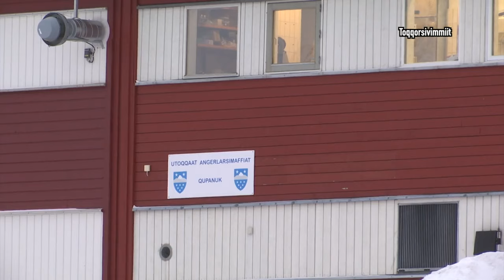Utoqqaat ataatsimeersuarnerat, KNR 11.09.2024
Kattuffik Utoqqaat Nipaat aasaq manna Sisimiuni ataatsimeersuarpoq, ukiut kingulliit ingerlalluarpallaarsimanani. Siulittaasuugallartuusimasoq, siulittaasunngortoq aammalu utoqqaat pillugit oqaaseqartartoq, ataatsimeersuarnermi oqallsigineqartut ilaat pillugit aallakaatitami oqaloqatigineqarput.